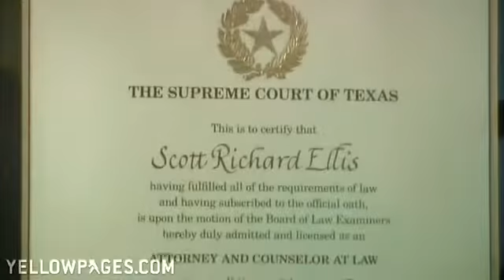Criminal Defense Expert Tyler TX